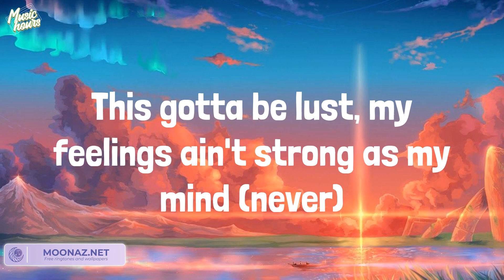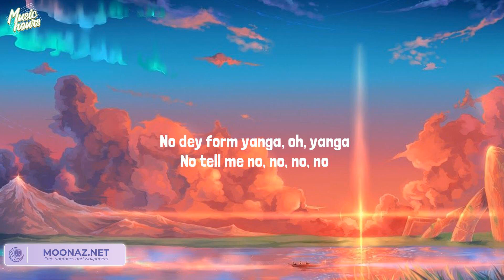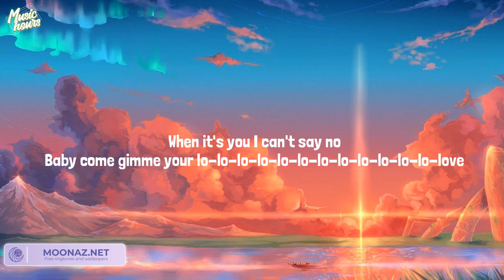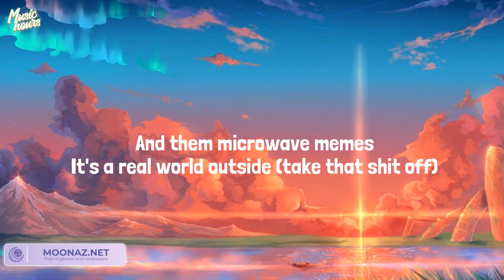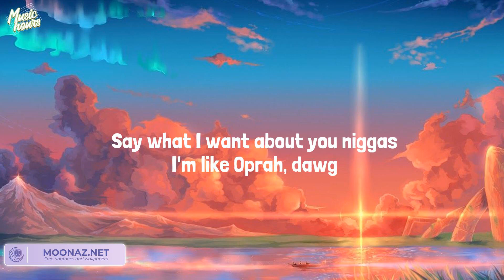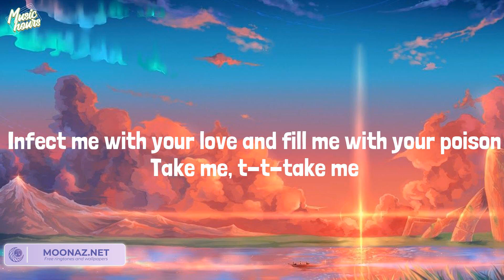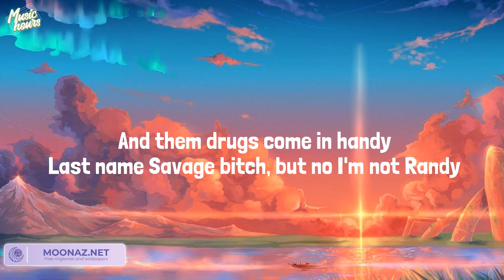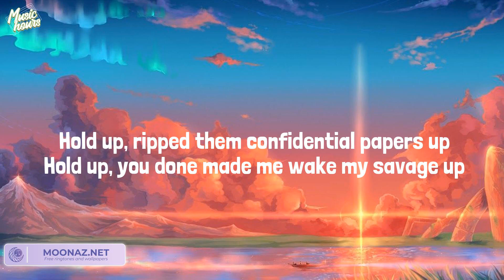Moneybagg Yo - Quickie (Lyrics) Mix| Rema,Kendrick Lamar,Katy Perry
LYRICS  Quickie Moneybagg Yo

Lyrics:
(SkyDiddy)
"11:11," what she Tweeted, let me be your genie